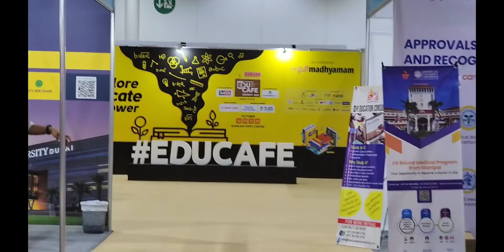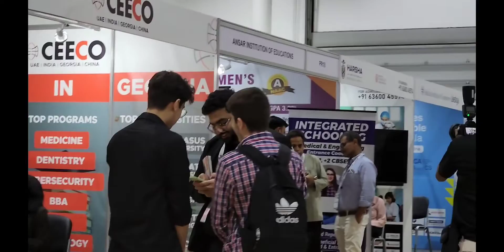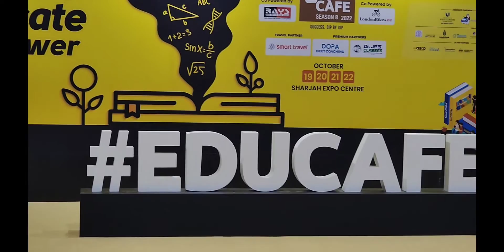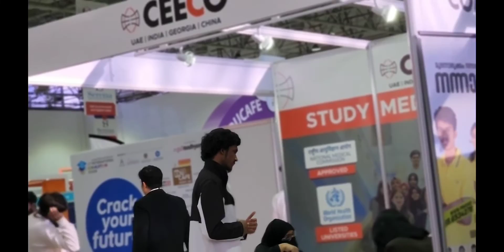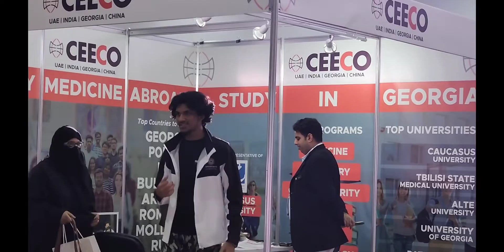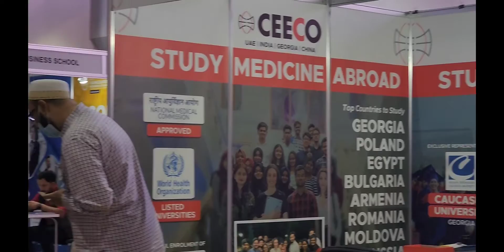International Education Fair 2022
Sharjah Expo Center hosted the 8th International Education Fair.
A great experience for students to choose the best career path.
Kerala
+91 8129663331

Bangalore
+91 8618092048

Dubai
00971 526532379